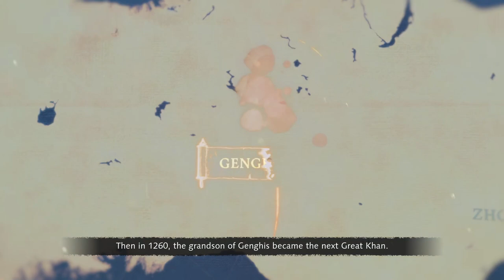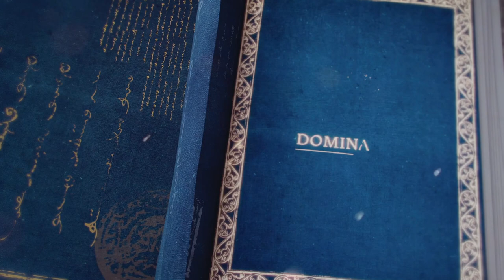#7: The Song Fortress: 1267 | The Mongol Empire Campaign | Age of Empires IV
Video Timeline:
00:00 - Video Intro
01:01 - Pre - Battle Cutscene
12:22 - The Song Fortress Gameplay
01:07:20 - Queens of the Empire - Page from History

Hey guys, Shinobi Ranger here and welcome to a new Let's Play Series on Age of Empires IV.
We are continuing the third campaign: The Mongol Empire, and we are playing the seventh scenario: The Song Fortress (1267).